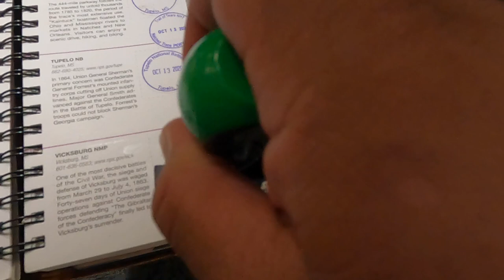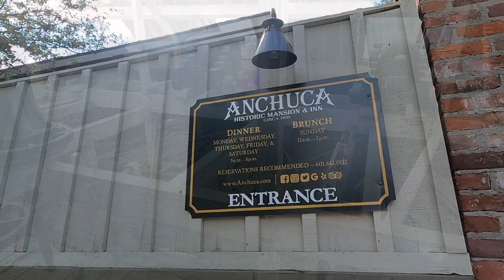2023 Road Trip 33 – Vicksburg, MS | Day 24-25, 34 Day Mississippi River Road, Fantasy RV Tours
2023 Road Trip 33 – Vicksburg, MS | Day 24-25, 34 Day Mississippi River Road, Fantasy RV Tours

Rivertown Rose Campground,
Vicksburg National Military Park,
Antebellum Mansion Tour and Lunch,
Lower Mississippi River Museum,
Vicksburg Riverfront Museum